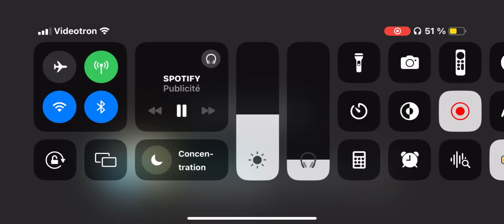NEW CAR HOVERBIKE IN HCR2! Gameplay( cups and adventure!